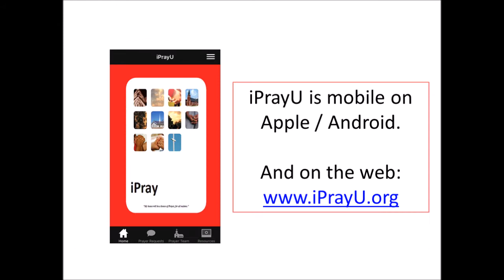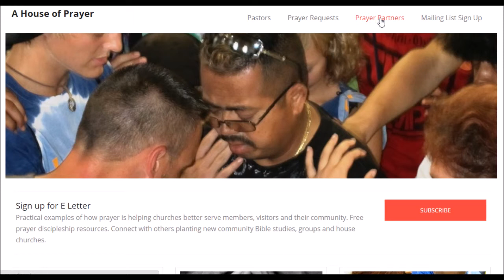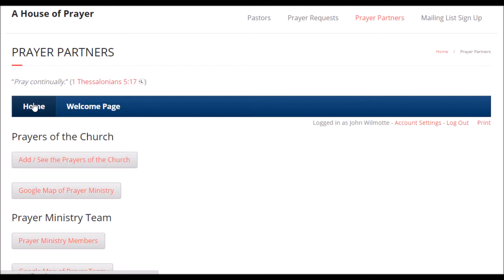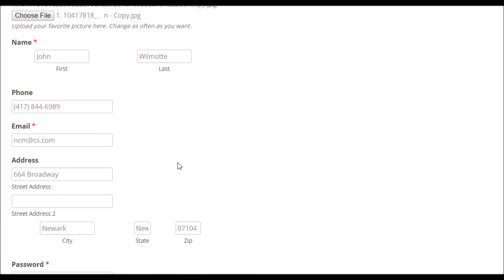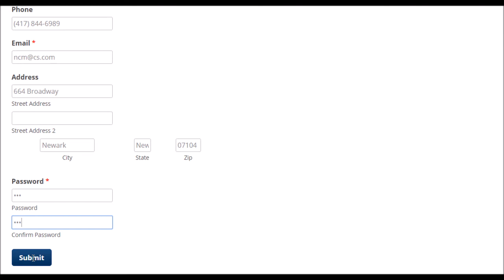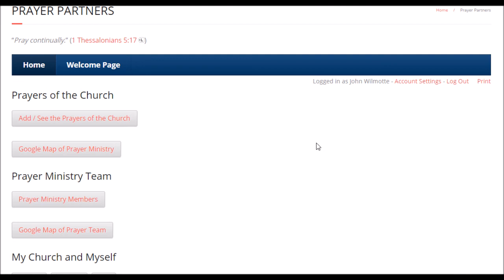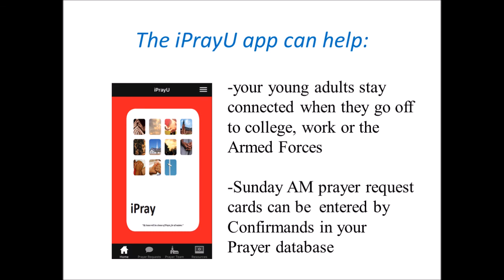Members- Getting Started with iPrayU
Simple video screen capture and narration that walks a Member through logging with the iPrayU app and updating their personal information.  The iPrayU app is a simple way for members to enter prayer requests into their churches prayer ministry database.  These prayer requests can be for other members, visitors, friends, family etc. Prayer requests can be entered by anyone, into any church in the iPray network.  The iPrayU app is web based as well as mobile based, for Apple and Android products.